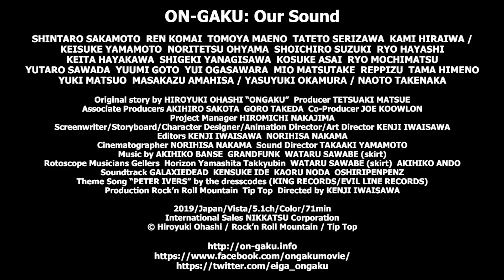ON-GAKU: OUR SOUND [Subtitled Trailer, GKIDS] - Coming Soon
COMING SOON

From Kenji Iwaisawa
Based on the manga by Hiroyuki Ohashi

When you’re a bored teenager looking for thrills, sometimes the only thing you can turn to is rock ‘n roll. Having no skill, money, or even a full set of drums, a feared trio of high school delinquents nevertheless decide they are destined for musical glory in a quest to impress their only friend Aya, avoid a rival gang, and – most importantly – jam out.

Animated almost entirely by director Kenji Iwaisawa, and featuring a lead performance by Japanese alt-rock legend Shintaro Sakamoto, ON-GAKU: OUR SOUND brings its own sound and vision to the Hiroyuki Ohashi manga from which it was adapted. With pitch-perfect deadpan humor, the film presents a highly original take on the beloved slacker comedy: a lo-fi buddy film with a blaring musical finale that will leave you wanting an immediate encore.